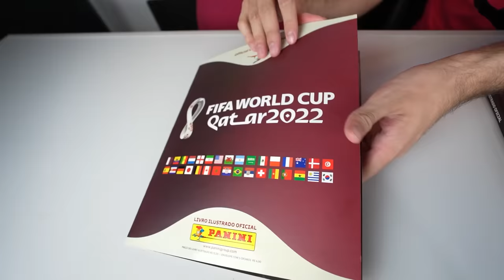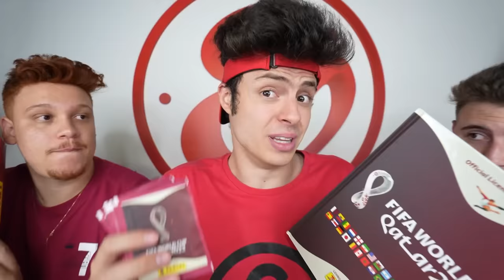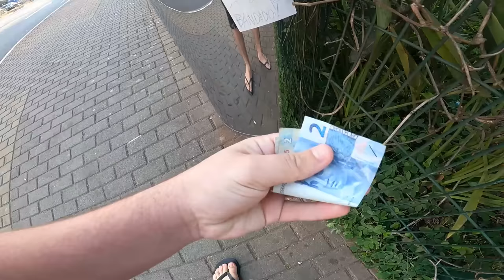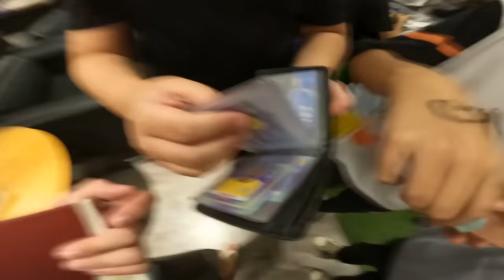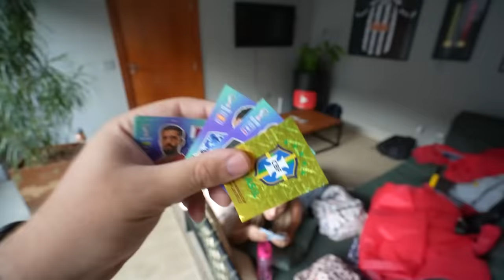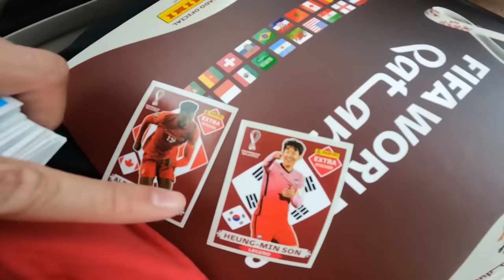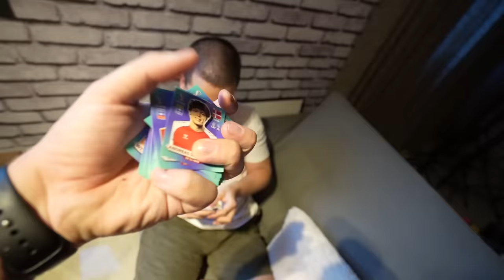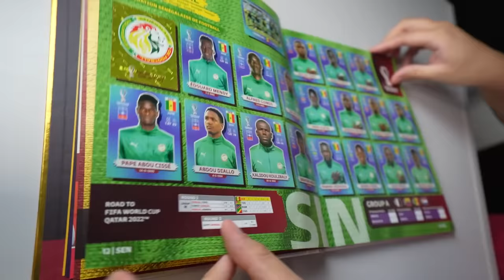ÁLBUM DA COPA DE R$10, R$100 OU R$1000! - Desafio